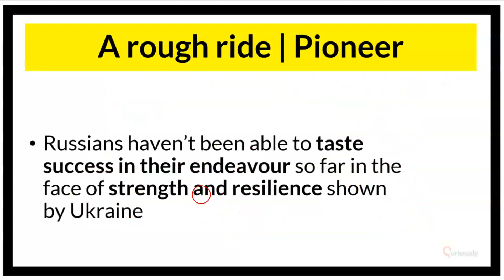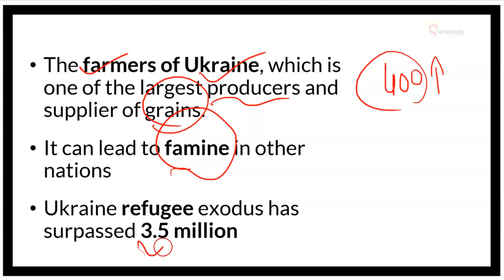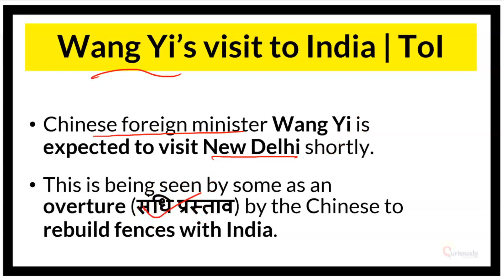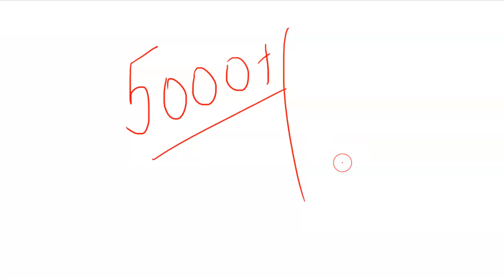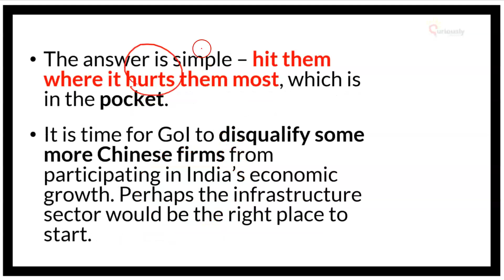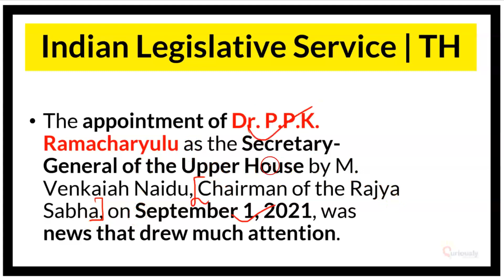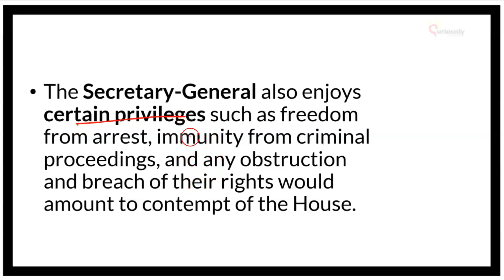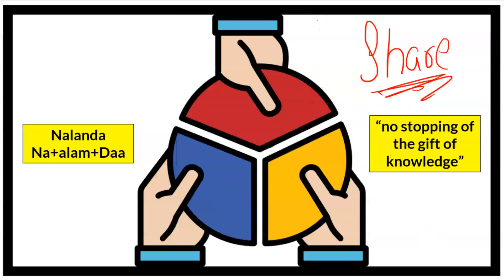Current Affairs 2022 - Editorials and Articles Analysis by Prashant Mavani | 23 March 2022 | UPSC